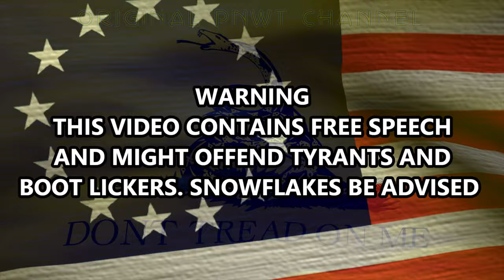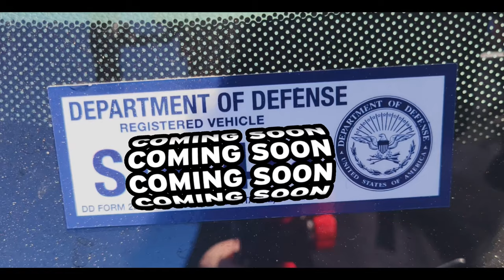Entitled Grandma Attacks Photographer Multiple Times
So im not going to be answering any questions or showing anything about the Department Of Defense parking pass to cover me and the channel without getting advice first. Once i get more information i will make an update video. Thanks you everyone!

- Insta360 X3
- Rode Video Mic NTG
- MOVO Shotgun Mic
- DJI DJI Mic 2TX+1RX +Charging Case
- Camera Cage
- ULANZI Go-Quick II Neck Mount
- Insta360 X3 and DJI Mic 1 System
- Insta360 Quick Release Mount
- Insta360 X3 Mic Adapter
- Insta360 X3 Battery
- Insta360 GPS Action Remote
- Insta360 Bullet Time Cable
- SYMIK Carrying Case for Insta360
- Sceptre 34-Inch Curved Ultrawide
- DJI Osmo Mobile 6 Gimbal Stabilizer
- ULANZI BG-3 10000mAh Power Stick
- Wireless Interview Microphone Adapter
- SAMSUNG SSD T7
- Ulanzi Aluminum Tripod Portable Projector Camera Camcorder Mount
- ULANZI PT-3 Triple Cold Shoe Mounts
- ULANZI Ball Head with Claw ULANZI Ball Head with Claw
- ULANZI VL49 2000mAh LED Video Light
- 10-in-1 USB-C Hub with SSD
- Ulanzi Aluminum Camera Camcorder Mount
- PNY 128GB EliteX-PRO60
- AC Adapter Camera Charger Kit
- ULANZI Super Clamp Ball Head Mount
- Anker Thunderbolt 4 Cable
- Shargeek USB C Charger 100W
- ULANZI Smartphone Tripod Mount
- Rove R2-4K Dash Cam

constitutional awareness.